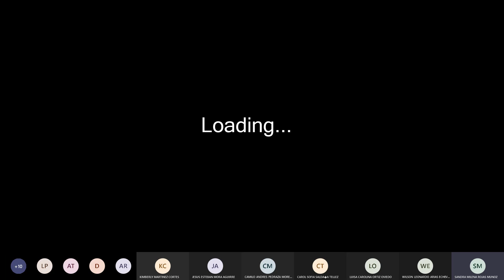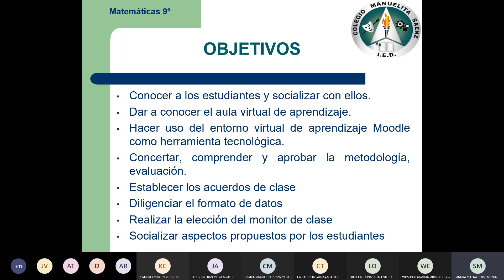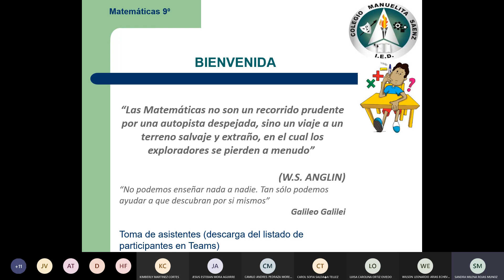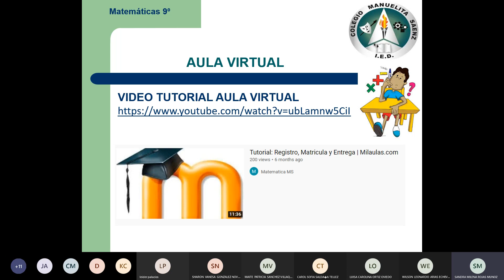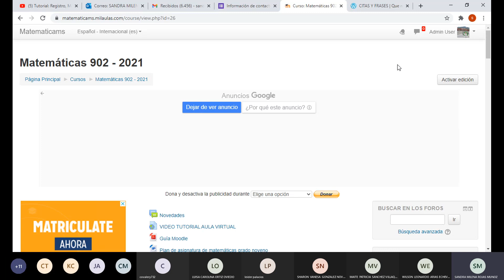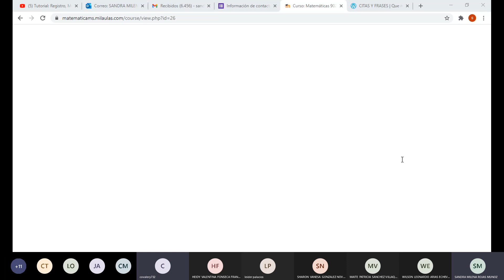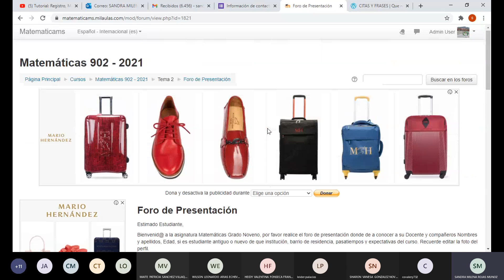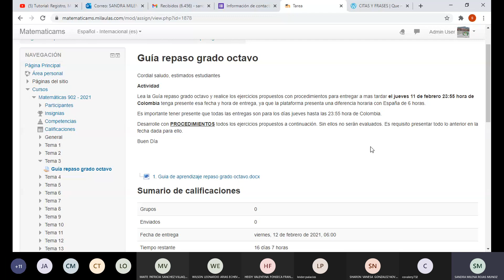Clase 2| Grado 902| Enero 26 - 2021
Clase No. 2
Curso: 902

Colegio I.E.D. Manuelita Sáenz
Asignatura: Matemáticas
Docente: Sandra Milena Rojas